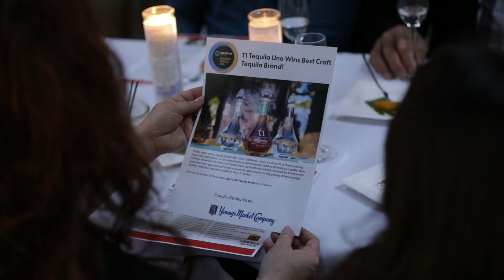Mesa Mercado T1 Tequila